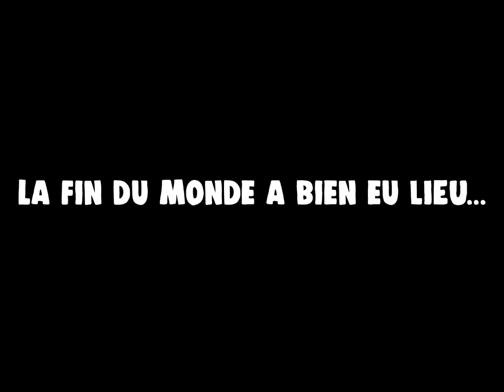3 GEEKS - Debut Trailer